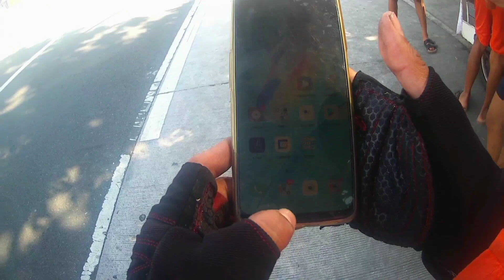Boss pwede pa Picture minsan lang mangyari sakin to .FROM BACOOR Tagaytay to Fantasy PICK UP CAGE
Boss pwede pa Picture minsan lang mangyari sakin to .
FROM BACOOR Tagaytay to Fantasy pick up kulongan LANG Ng ASO 🐕🐕.